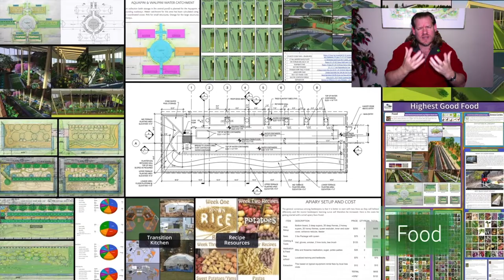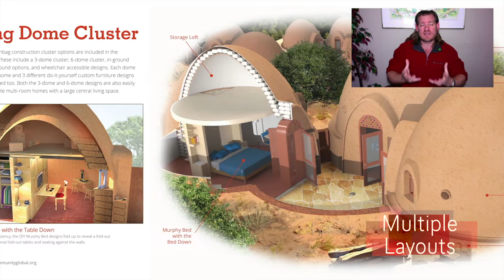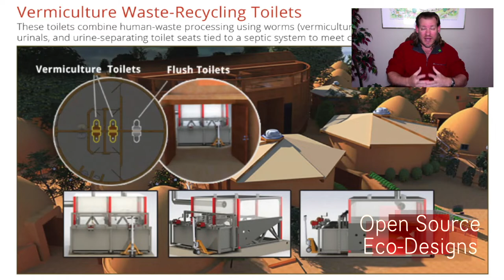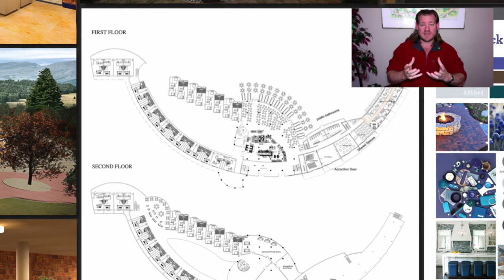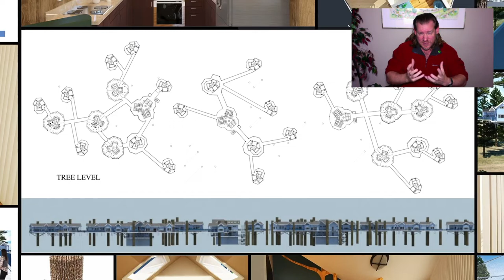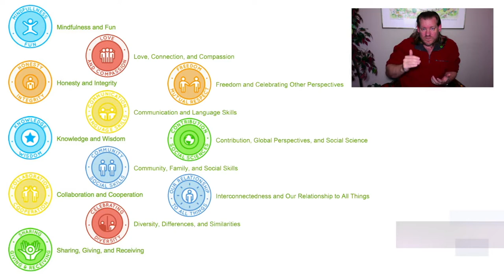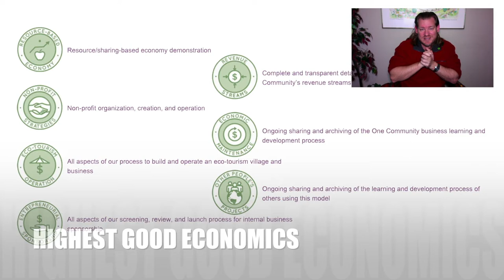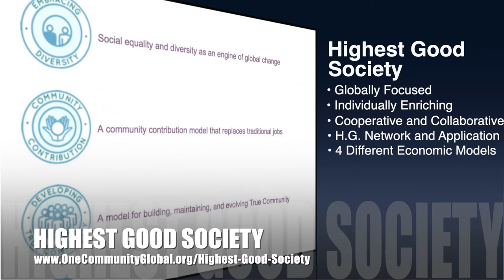Highest Good Design - One Community Weekly Progress Update #456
Good Design | Global Collaboration | Open Source Cooperation | Sustainable Energy | Global Sustainability | World Change | Green New World | One Community | Weekly Progress Update #456 Specifics are

“Highest Good design is about setting aside our differences to work towards positive transformation of all life on Earth. From our perspective, this should be seen as non-controversial, non-political, and simply being common sense. More specifically, when One Community uses the term ‘Highest Good of All’ we mean: non-dogmatic, good for people, good for personal and group economy, and good for the planet. We're developing open source and free-shared resources that apply this to food, energy, housing, education, for-profit and non-profit economic design, social architecture, fulfilled living, global stewardship practices, and more. This is the December 19th, 2021 edition (#456) of our weekly progress update detailing our team’s development and accomplishments.”

THIS WEEK'S TOPIC: Highest Good Design